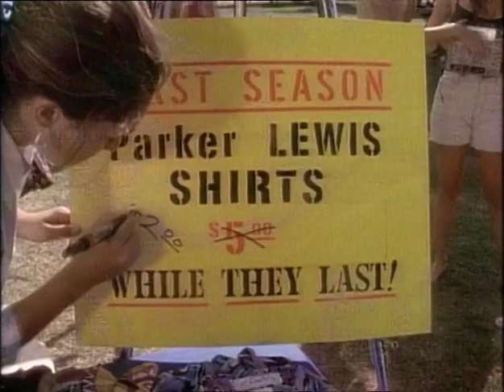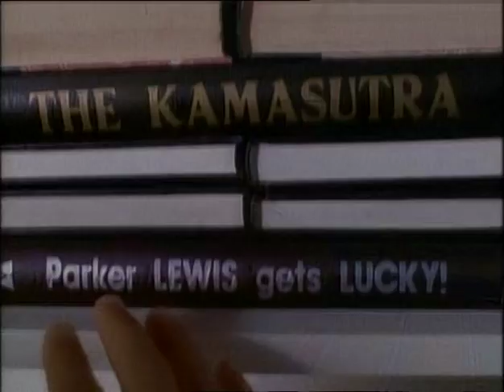S3E4 Parker Lewis Can't Lose - Summer of '92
Originally broadcast August 6, 1992
In English with German titles
"der coole von der schule" = "the cool guy from school"